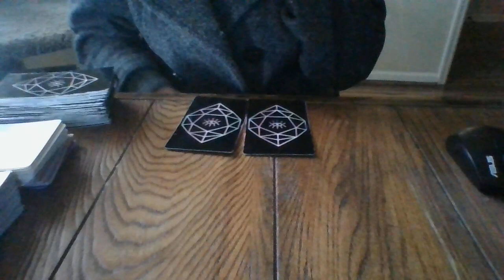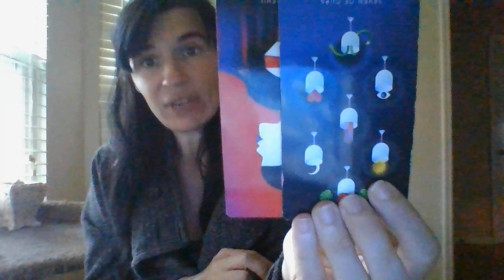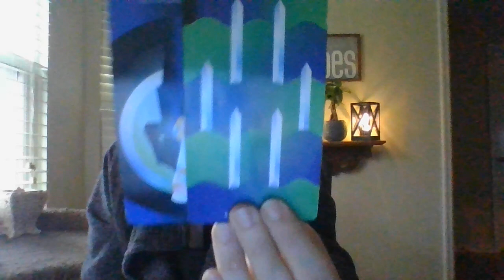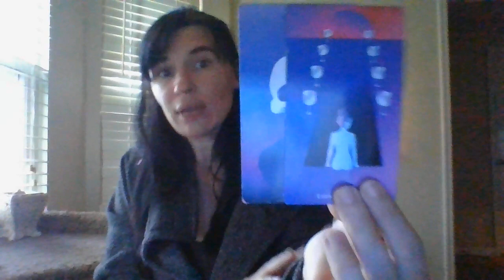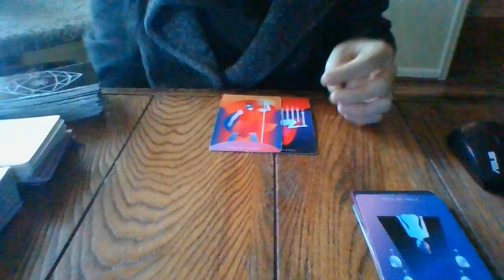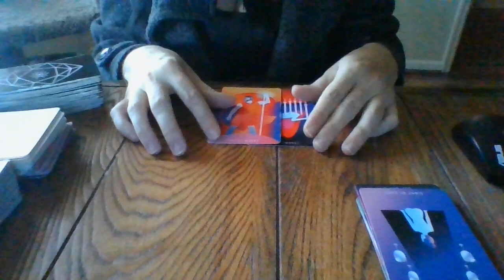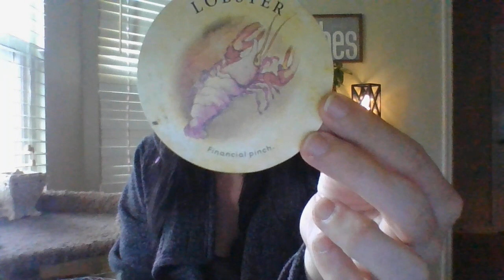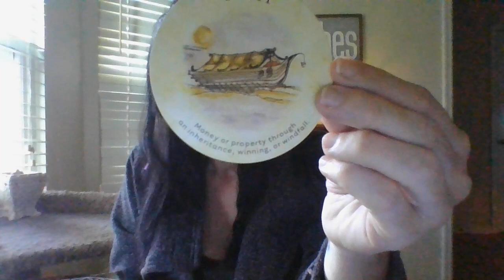TAURUS- NOV 21- CHILD SUPPORT COMING.....FINALLY!